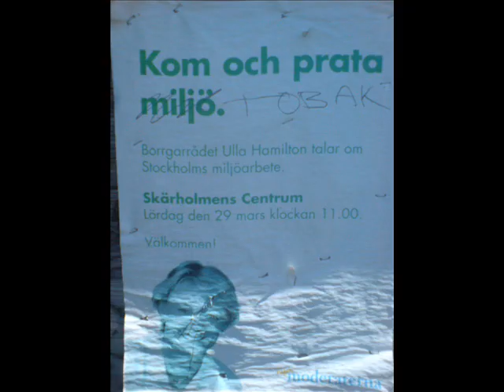Gustav Nilsson - Mr. Brightside (The Killers cover)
Gustav Nilsson covers The Killers epic song "Mr. Brightside". Recorded at Gustav´s apartment on an old four-track as a thanks to everyone who voted for him at the OA competition. Some random pictures from all around Europe is included as well.